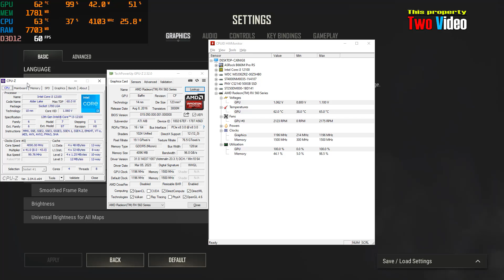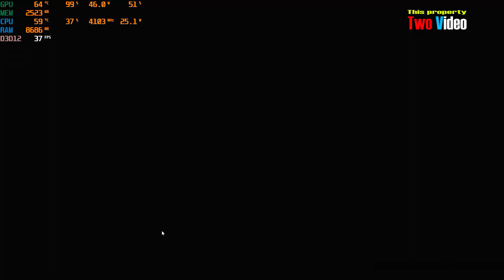RX 560 4GB PUBG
* 16GB RAM 3200MHz
* M.2 NVME 500GB SSD
* AMD Radeon RX 560 4GB DDR5 128 Bit
* Latest Driver from AMD
* Windows 10